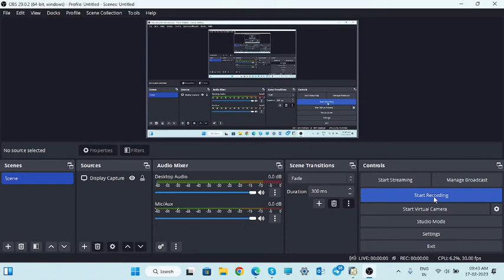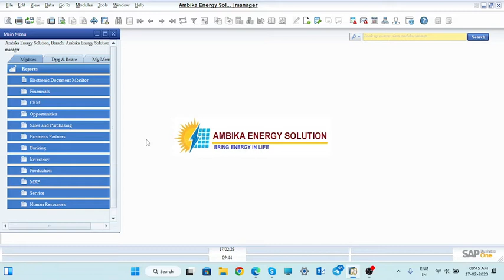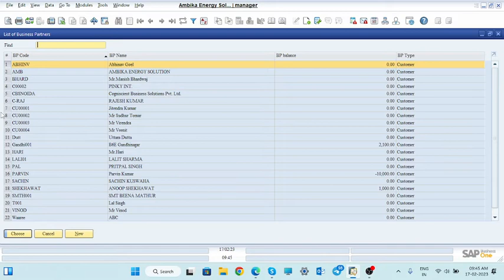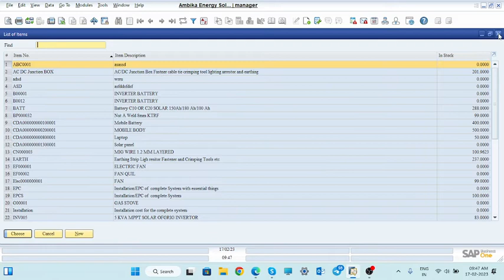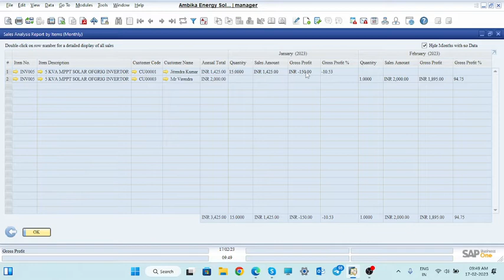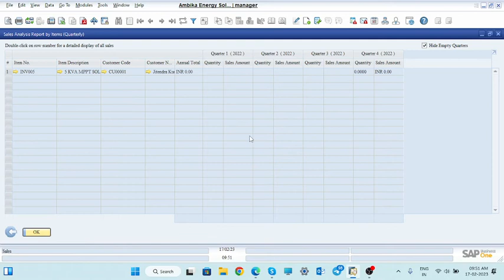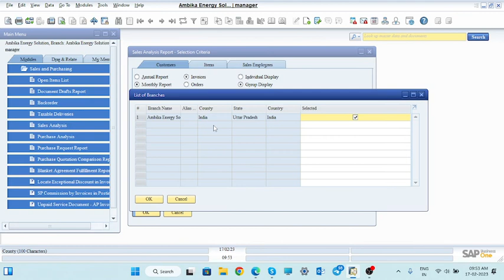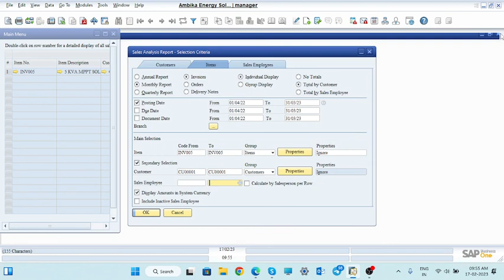Sales Analysis Report in SAP Business One (HINDI) || S-43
S-43 This video explain that how to use the sales analysis report in SAP Business One. You can see how much items have been sold to particular customer's in particular time periods. Which items have been sold to which customers.
S-42 Use of alternate items in case of base items stock are not available in SAP Business One.
S-40 how to canceled the any documents in SAP Business One and what are their account impact in SAP B1..
S-38 how to create user in SAP B1,How to deploy License to the users and General Authorizations in SAP Business One.
S-33 User Defined Field in SAP B1 and also how to Mapp the tax code with item to get auto tax code with items.
S-32  Essential steps for setting up your SAP Business One database, configuring posting periods, managing company details, and fine-tuning document settings.
S-26 Different accounts in Charts Of Account and what is the meaning of Chart of Account.
S-21 HI, This video explain how to create Delivery and A/R invoice in SAP Business One in Hindi.
S-06 How to prepare BOM (Bill Of Material) of particular Finish Good or Semi Finish Good Items.
S-01 How to prepare user in SAP Business One, License Assignment and General Authorization to give right to work in different fields. .
S-03 how to watch daily transaction Report, Customer Aging and Vendor Aging Report in SAP Business One.